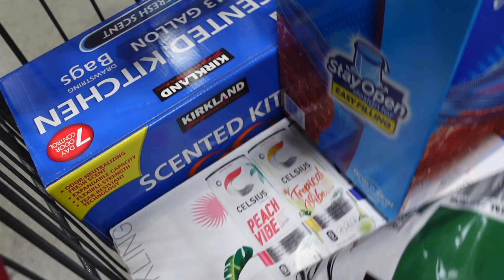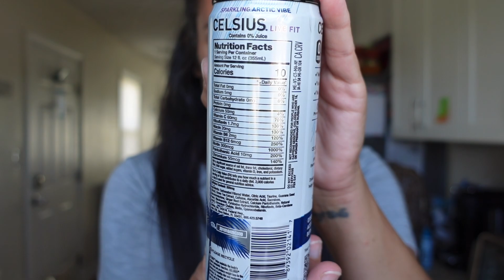Day in the Life of a Mom, SAHM, Playground, Costco, Real Day in the life of a Mom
All Links From Above Video:

Leopard Diaper Bag:

Collapsible Wagon similar to mine: